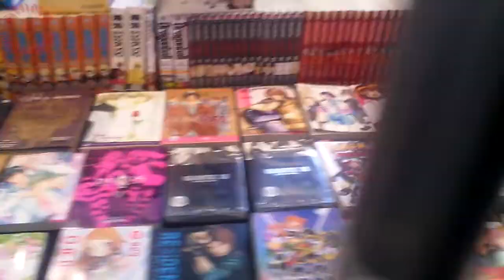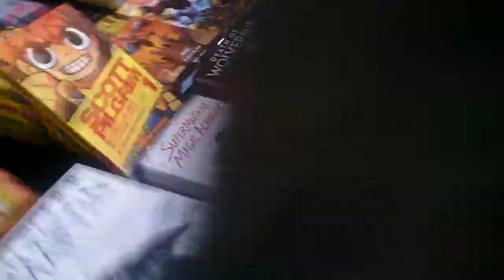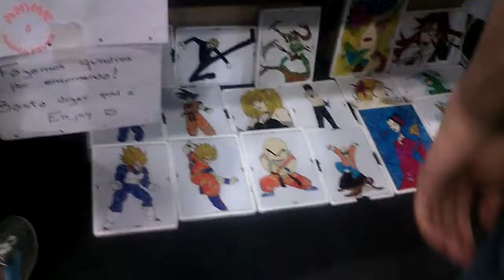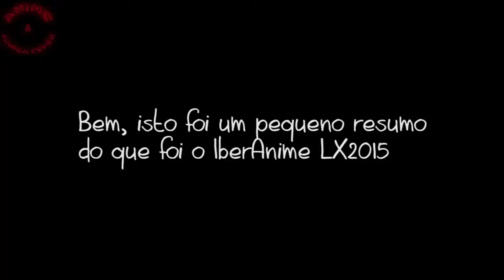Iberanime LX 2015 - Resumo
Um pequeno resumo do que foi o meu IberAnime LX 2015!

✘ Gravado e editado por José Veiga